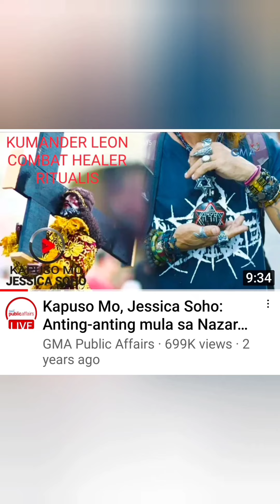ISPIRITUAL NA TINIG MULA SA SIGAW NG KARIMLAN